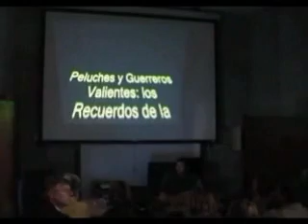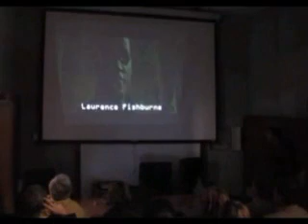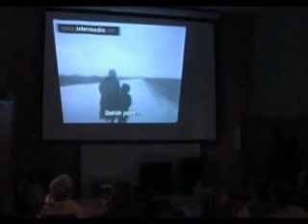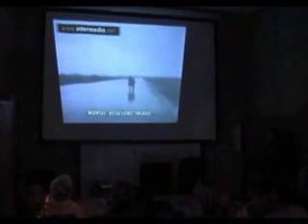Fernando Hernández Parte III